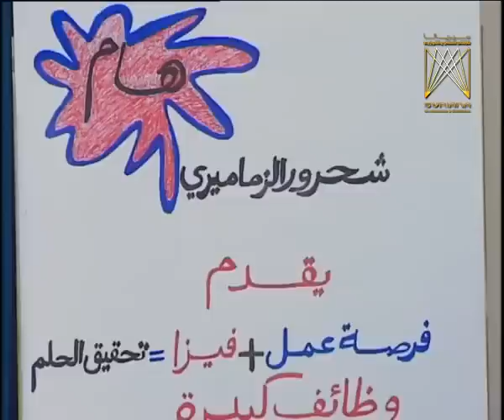مسلسل يوميات فهمان ـ الحلقة 3 الثالثة كاملة | Yawmiat Fahman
تدور أحداث المسلسل في فندق متوسط ضمن مكتب الاستعلامات، حيث بطلته موظفة الاستعلامات التي تستقبل يوميا زبائن الفندق. ويحكي المسلسل عن الشاب فهمان الريفي البسيط الذي يأتي الى المدينة ليعمل في الفندق المذكور الذي يملكه شخص تربطه به علاقة قربى بعيدة، هذه العلاقة تسهل له الحصول على الوظيفة. ونتيجة بساطته وجهله بالعمل الفندقي يتعرض للكثير من المتاعب والمشاكل في جو من المفارقات الكوميدية والمقالب والمواقف المحرجة مع نزلاء الفندق، خاصة أنه يحب موظفة الاستعلامات من طرف واحد ويغار من كل نزيل وزائر تحادثه.

cast |

عصام سليمان
حسن دكاك
رنا الابيض
عصام عبه جي
نزار ابو حجر
سامية الجزائري
جرجس جبارة
سامية الجزائري
امال سعد الدين
روعة ياسين